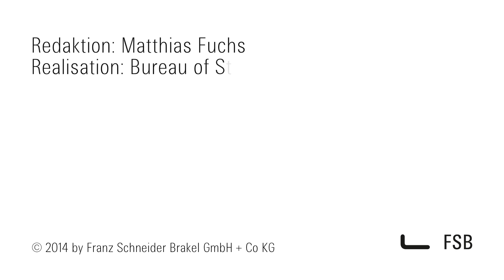FSBlox Dr. phil. Stephan Trüby über die Ausstellung Elemente der Architektur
Besuchen Sie FSBlox, den Biennale-Blog der Franz Schneider Brakel GmbH + Co. KG,

In dieser Folge:
Dr. phil. Stephan Trüby hat bei der Entwicklung der Ausstellung "Elemente der Architektur" auf der Architekturbiennale 2014 in Venedig die Forschungsarbeiten des Teams von Rem Koolhaas geleitet. Er berichtet u.a. von kuriosen Entdeckungsreisen und erläutert, was diese Biennale von vorherigen unterscheidet.